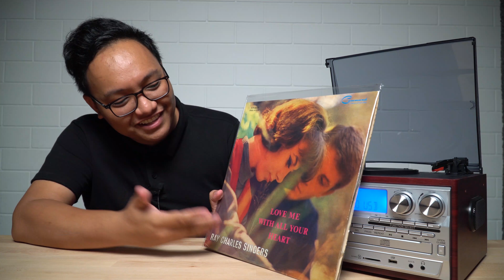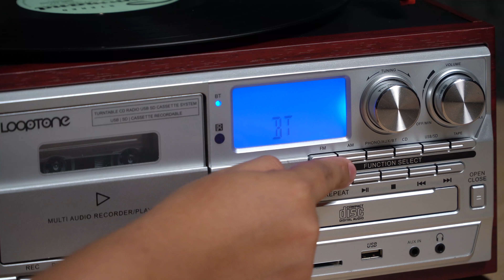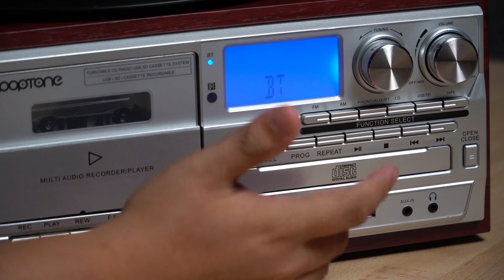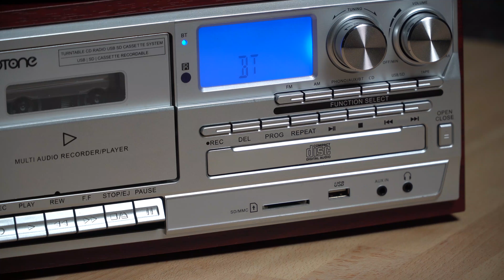UNBOXING : LOOP TONE 3 (6 IN 1)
UNBOXING : LOOP TONE 3 SPEED VINYL RECORD PLAYER TURNTABLE , CD , CASSETE PLAYER,RADIO , USB/SD RECORDER , BLUETOOTH & AUX IN RCA LINE OUT.